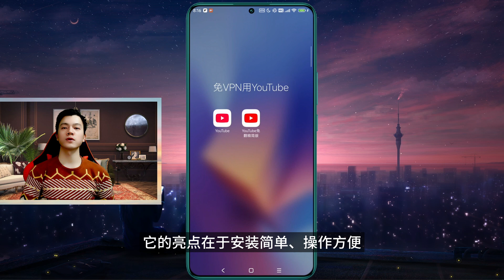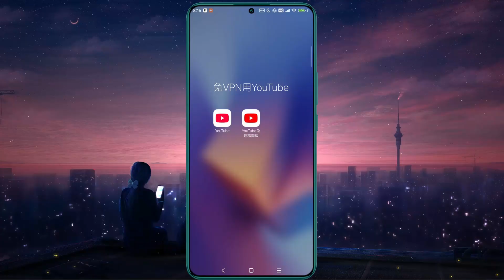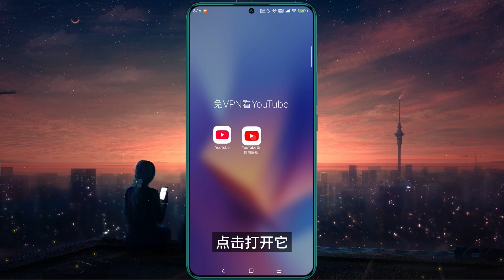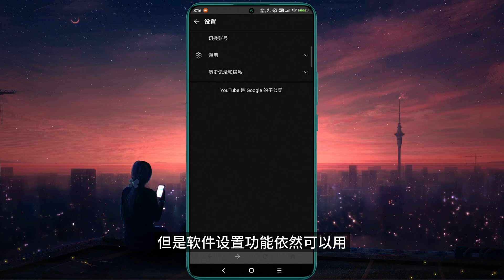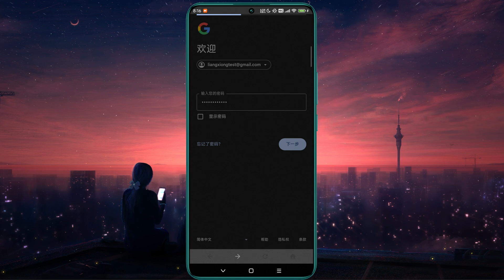【免VPN用YouTube】无需翻墙软件即可隐藏IP看YouTube视频的方法分享丨2025我回归啦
还在为无法流畅观看YouTube视频而烦恼吗？还在为VPN的繁琐设置和高昂代理网络费用而苦恼吗？现在，你有了全新的选择！我们隆重推出这款自主研发的YouTube视频播放神器，无需VPN，即可畅享高清流畅的视频体验！那么这款软件究竟有何独特之处？①极简安装，一触即达②智能优化，流畅至极③小巧轻便，不占空间④原汁原味，功能齐全⑤无需翻墙，永久免费。看完本期视频，与我们一同体验这款原创YouTube免翻墙精简版APP，摆脱VPN的束缚，畅游YouTube的世界吧！

【大娱大乐分享】在线原创分享与众不同的网络乐趣！
You can turn on cc subtitles to translate  the video language.
【关于视频】★★★★★

有与视频相关的问题及时在评论区反馈，我看到会回复的

00:00 [Intro]前言：说明本期视频能获得什么
01:18 YouTube免翻墙精简版APP用法开始演示
02:35 使用这个软件的一些技巧分享
04:06 登入Google账号的使用效果展示
04:59 [Outro]结语：露脸总结这期视频内容

此视频音乐[BGM]：E's Jammy Jams&大娱大乐分享

【文件下载】▽ ▽ ▽ ▽ ▽

提取码:h6v2

看视频的大家都是有VPN的，可能觉得这个软件用不到，其实可以留作备用，或者先下载下来，分享给不会用VPN翻墙的朋友用，朋友肯定会感谢你的。

youtube修改版备用下载链接：
我用蓝奏云网盘分享了[youtube免VPN精简共存版本], 下载链接 提取码 : 8ru2, 你可以不限速下载哦

[Google Drive]youtube free vpn APP Download Link（油管免VPN精简共存版软件_大娱大乐分享原创）谷歌云端硬盘备用下载链接：

如果发现软件使用过程中有问题，请及时到我频道反馈，我会立刻更新修复，保证免费，有效好用！谢谢订阅支持！

【往期推荐】☆☆☆☆☆

此频道已加入YouTube合作伙伴计划，会一直在线更新.